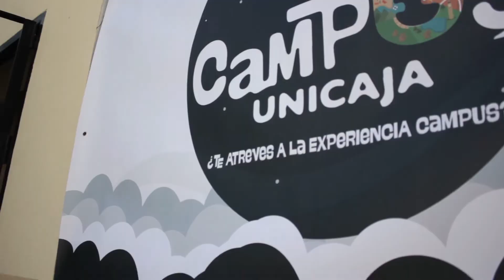Campus Unicaja 2015 - La Caravana del Juego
Campus Unicaja visita el colegio Rosario Moreno para dar a conocer en Málaga la "experiencia Campus".